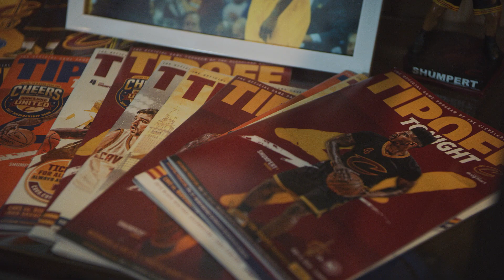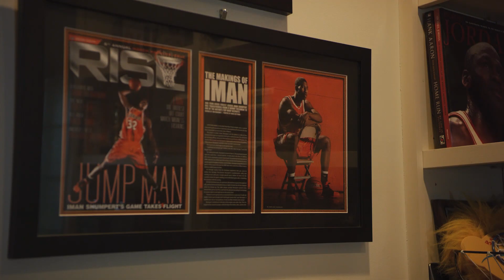Iman Shumpert Draft Memories | Jeep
Iman Shumpert was picked 17th overall in the 2011 NBA Draft by the New York Knicks. The former Georgia Tech star shares his Jeep Draft Memories.